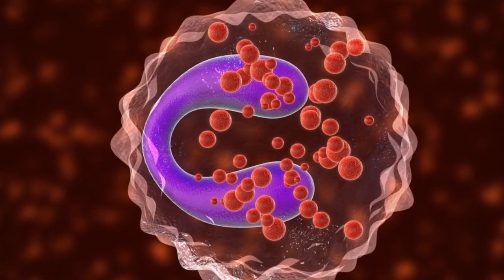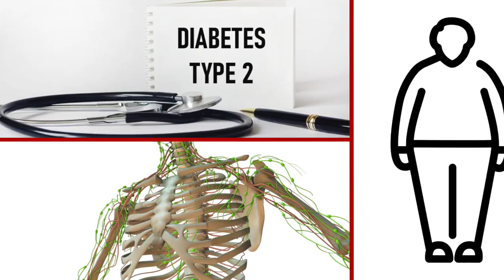Can poor oral hygiene lead to serious diseases BBC URDU